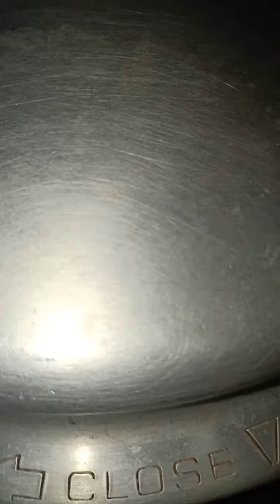இந்த மட்டன் சுக்காவை அடிச்சிக்க வேற ரெசிபியே இல்லை 😂 | mutton chukka 😛 | Srv Kalakkals 🙏